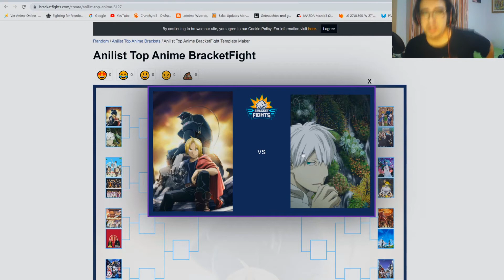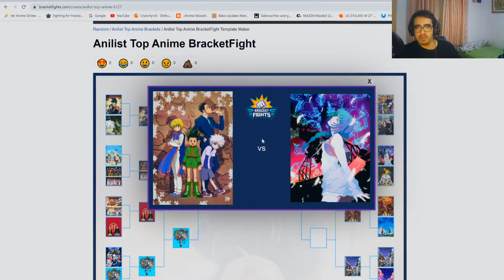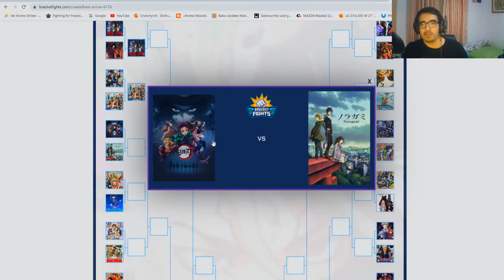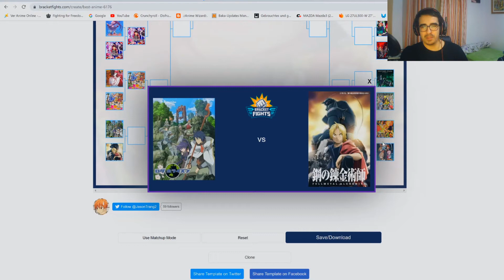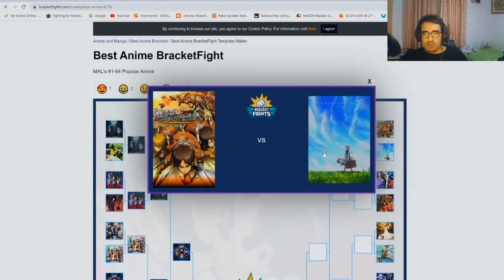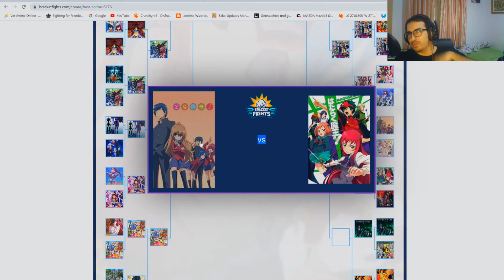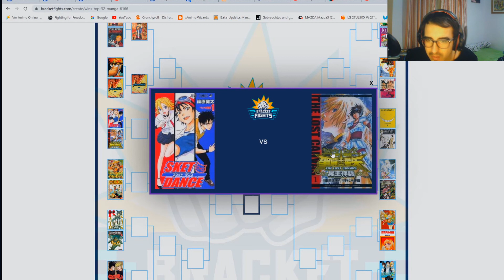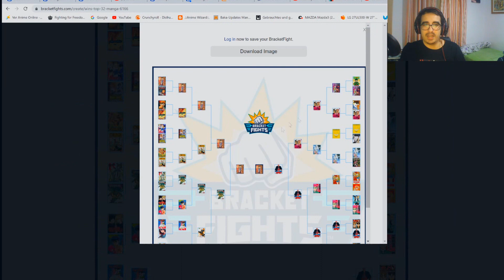Cual es el mejor anime?? // Bracket Fight // Directos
Esto es una recopilación de clips donde estuve viendo a grandes mangakas dibujando , como todos los jueves podéis venid a visitar a

00:00 Intro
00:25Batalla animes 1
20:25 Batalla anime 2
1:20:48 Batalla manga